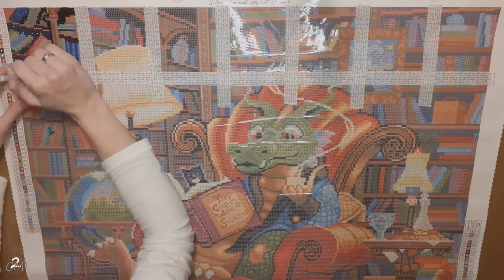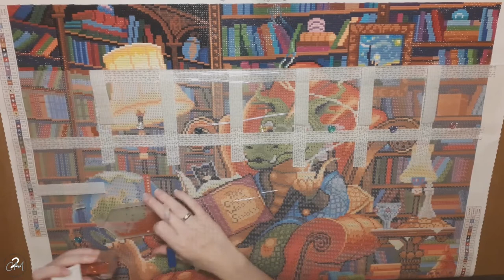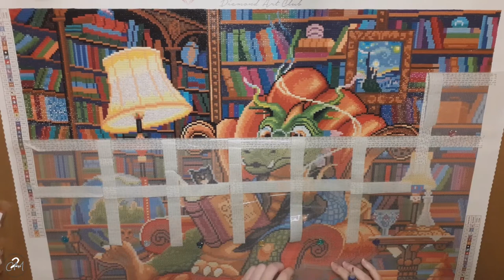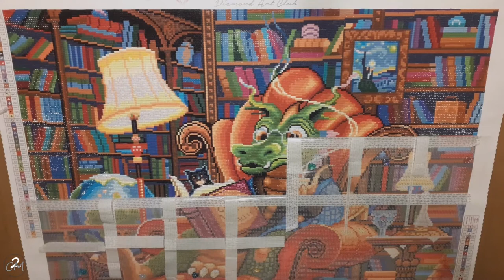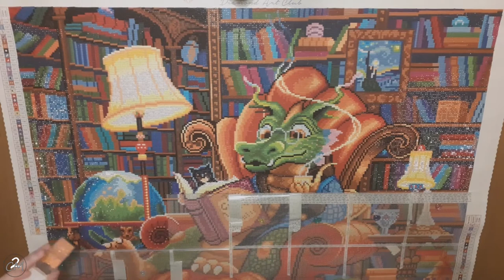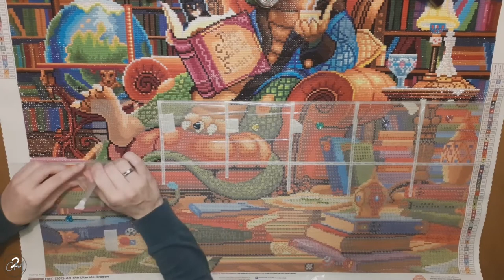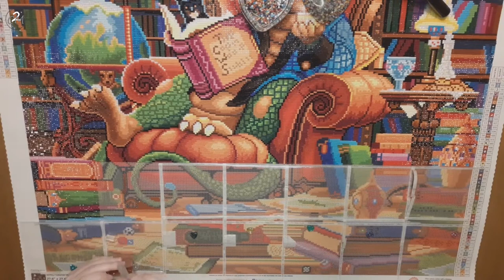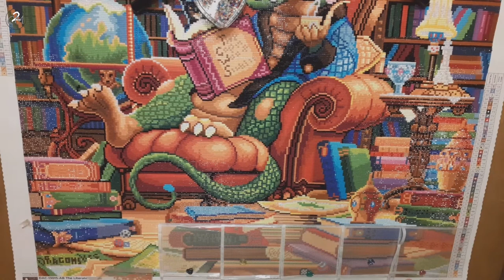Full Diamond Painting Time lapse -The Literate Dragon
This diamond painting took me about 45 hours to do.